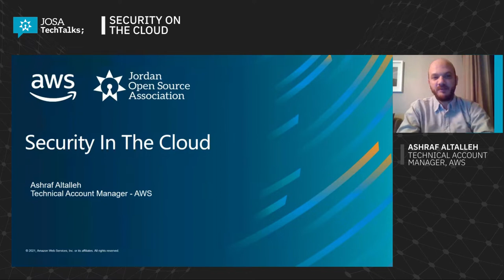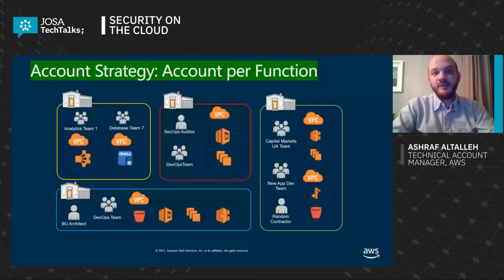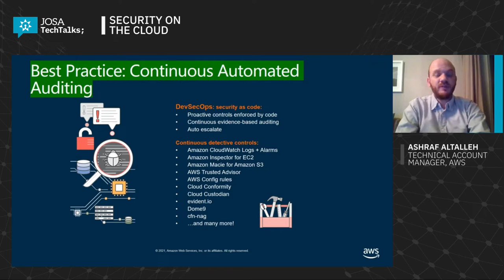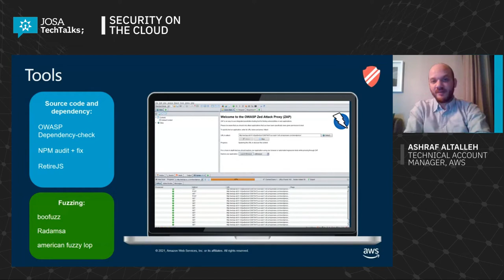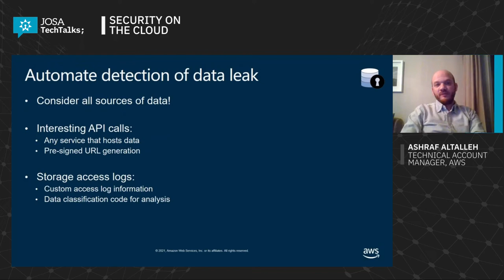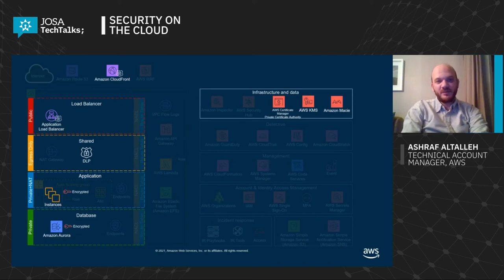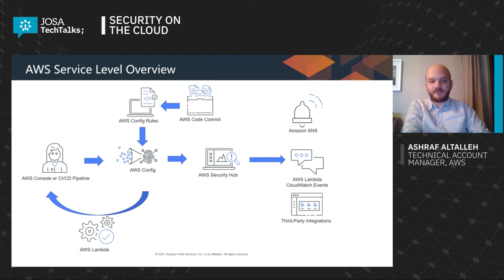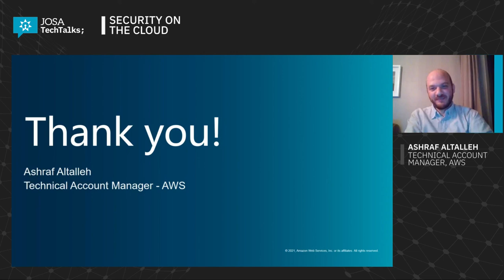JOSA TechTalks: Security in the Cloud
The services that make up your cloud infrastructure are many and varied, but the set of concepts you need to secure your data and infrastructure is simple and straightforward. In this JOSA TechTalk, you will know the fundamental patterns that you can apply to secure any workload you run in the cloud with confidence. We cover the basics of network security, the process of reading and writing access management policies, and data encryption in the cloud.

Speaker: Ashraf Altalleh, Technical Account Manager at Amazon Web Services